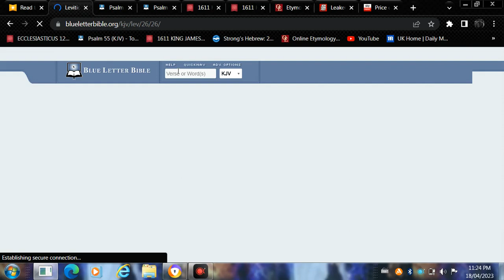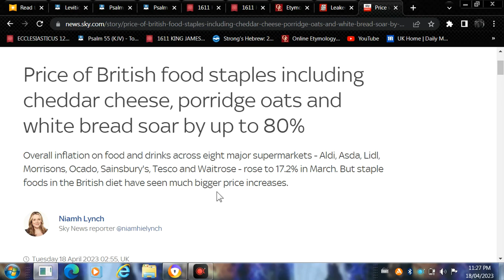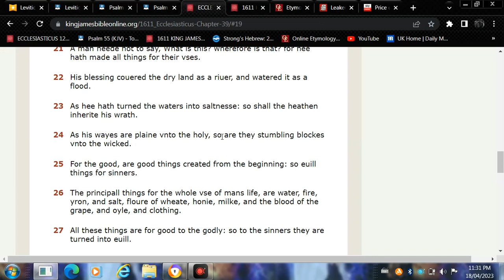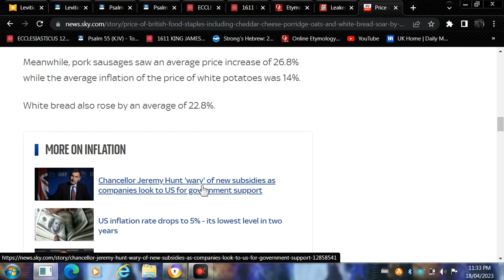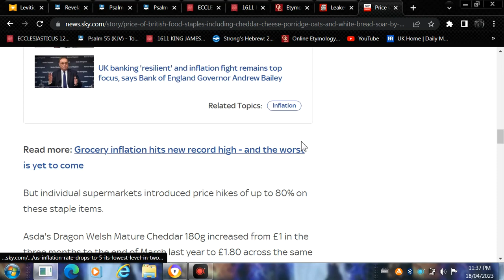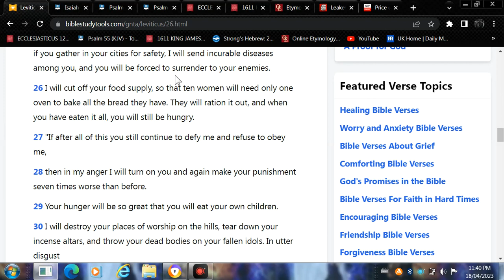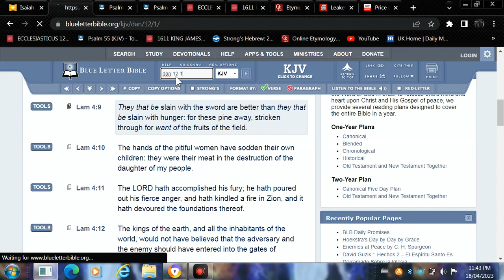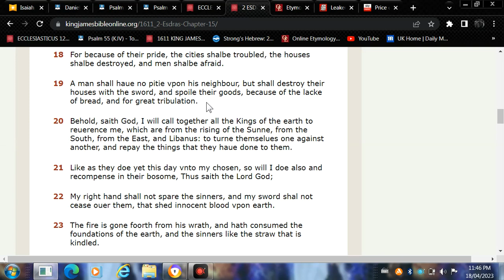UK food inflation